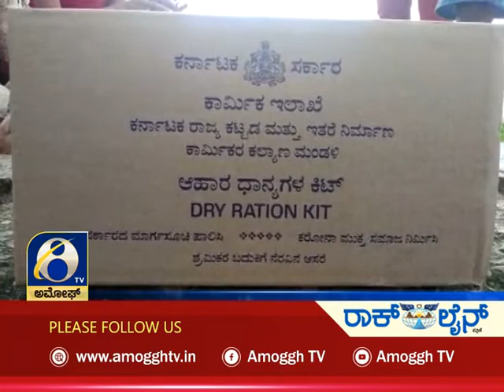ಅಮೋಘ್ ನ್ಯೂಸ್ Amoggh News 10.30pm 03-08-2021